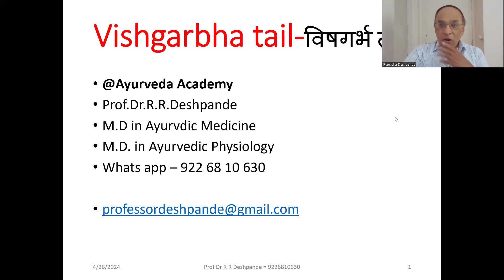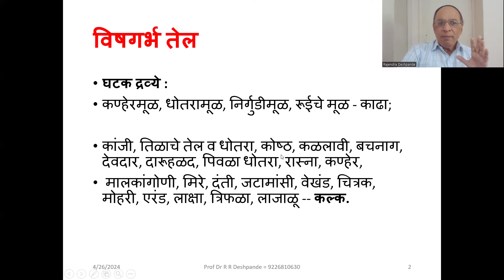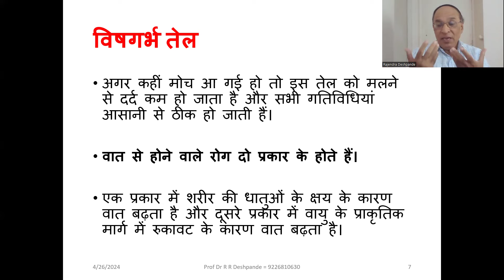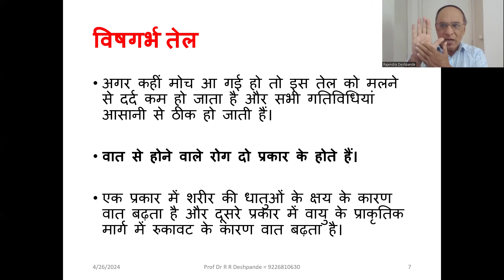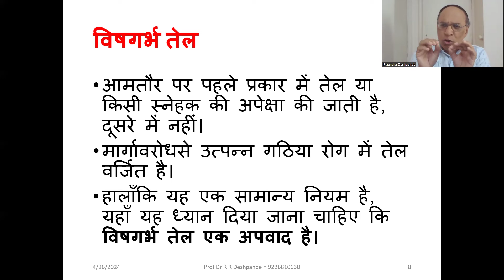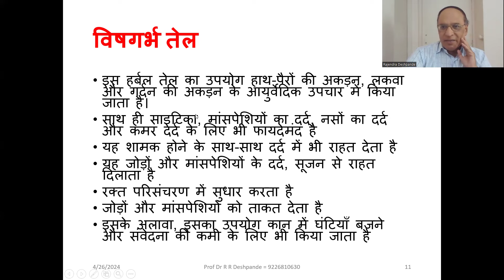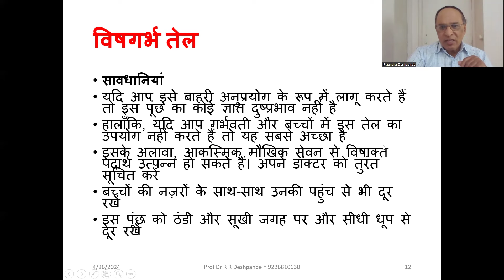Vishagarbha Tail l arthritis l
Vishagarbha Tail l Ayurvedic Medicine for arthritis l
@Ayurveda Academy
Contents of Video
Vishagarbha Tail    – Drug Review